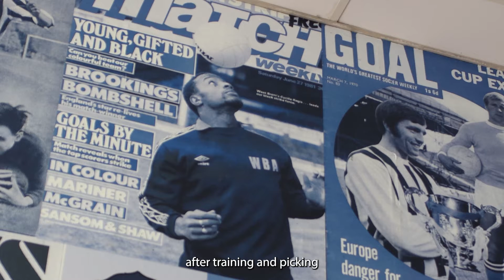ProudToBe RESILIENT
This year’s Black History Month UK is celebrating the theme of ‘Proud To Be’.  Across the country people are sharing their stories and inspiring others to take pride in Black history and culture.

In collaboration with Rites of Passage Productions, Black Country Living Museum has produced four short films that celebrate the lives of four remarkable Black people.  This work spans stories from the nineteenth century up to the present day and is designed to encourage us all to think about how we are making history all the time in our own ways.

Here is the first of our films is ‘Proud to Be Resilient’: featuring Stefan Davis as West Bromwich Albion and England icon, Cyrille Regis.  The film is a dramatic re-telling of Cyrille’s rise to the top flight of the beautiful game and how a shocking incident ahead of his England debut in 1982 spurred him on to event greater success.

This film is made in loving memory of Cyrille Regis, 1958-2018